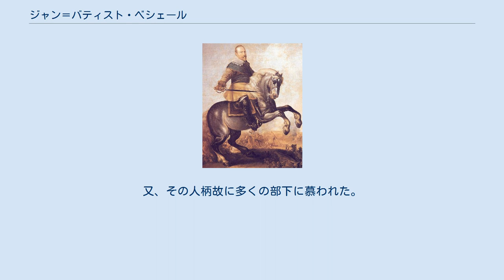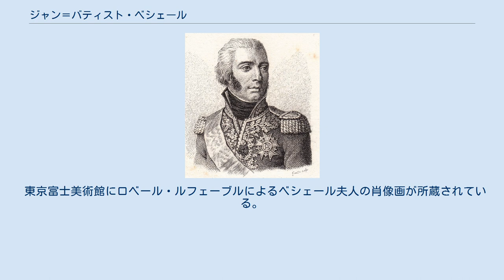ジャン＝バティスト・ベシェール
ジャン＝バティスト・ベシエール （Jean-Baptiste Bessières, 1768年8月6日 - 1813年5月1日）は、フランス革命戦争・ナポレオン戦争期の軍人。
帝国元帥。
 ベシェールは1768年8月10日、フランス南部カオール近郊の町プレサックに生まれた。
青年時代は医師を目指しており、この頃に後に元帥となるジョアシャン・ミュラと親交を結んだ。
 23歳の時に軍に入隊し、短期間ルイ16世の王宮守備隊として働いた。
その後、スペイン方面軍、東部ピレネー方面軍、モゼル軍と次々と転属した。
彼はたちまちその剛勇さで知られるようになった。
 1796年から始まったイタリア戦役ではナポレオンに随行し、ロヴェレートの戦いで顕著な働きを見せた。
この活躍により、ナポレオンから目を付けられた。
さらにリヴォリの戦いでも活躍し、ナポレオンからの個人的信頼を得た。
そして、シュタイアーマルク侵攻では先導役を務めた。
 エジプト遠征に際してはアッコ包囲戦 (1799年)、アブキールの戦いでの勝利に貢献した。
 1800年に勃発したマレンゴの戦いでは執政近衛隊を率いた。
しかし、味方部隊が 奮闘している中、大した動きを見せず、終盤になってようやく騎兵突撃を行った。
この騎兵突撃は一定の成功を収めたものの、敵軍に決定的な損害を与えることは無く、結局ケレルマンの見事な騎兵突撃によって勝敗が決まった。
 1802年に師団長に昇進した。
 1804年に帝国元帥となり、皇帝親衛隊の軍団長に任命された。
この人事には多くの批判が起こり、マルモン将軍は「ベシェールが元帥になれるのであれば、誰でも元帥になれる。」と評した。
 1805年2月2日にはレジオン・ドヌール・グラン・テグル勲位、鉄冠コマンドゥール勲位を授与された。
 1806年にはイエナの戦い、ビエジェンの戦いで戦った。
 1807年にはアイラウの戦い、フリートラントの戦いで戦った。
これらの戦いにおける活躍により3つの勲位を授与され、ヴュルテンベルク駐在大使となった。
 1808年、西部ピレネー偵察軍団司令官に任命されたが、間もなく半島戦争の為、スペイン方面に派遣された。
同年7月14日に勃発したメディナ・デル・リオ・セコの戦いでは14,000人程の兵力で22,000人以上のスペイン軍を打ち破った。
その後、ブルゴスの戦いでイギリス軍相手に勝利を収め、ジョゼフ・ボナパルトと共にマドリードに入城した。
 同年11月9日、スペイン方面軍予備騎兵隊の指揮権を与えられ、ソモシエラ、マドリード、グアダラハラで戦った。
 1809年に勃発したオーストリア戦役では大陸軍予備騎兵部隊司令官となり、ラントシュタットの戦い、ノイマクルトの戦い、エベルスベルクの戦い、エスリンクの戦い、ヴァグラムの戦いに参戦した。
 エスリンクの戦いでは数に勝る敵軍相手に善戦した。
しかし、以前より犬猿の仲であったランヌ元帥は彼の慎重な戦いぶりを良しとせずベシェールを罵った。
ベシェールもこれに応じ2人は決闘になりかけたが、マッセナ元帥の必死の制止によって事無きを得た。
 ヴァグラムの戦いでも善戦したが、危うく死にかけ、みすみす敵軍の捕虜を逃すという失態を犯した。
 同年3月28日、イストリア公爵となり、ベルナドットに変わって北部方面軍の司令官に任命された。
そして、ブリュンゲンの戦いでの勝利に貢献した。
 1810年、皇帝親衛隊のパリ司令官に任命された。
同年3月18日にはストラスブールの総督となった。
 1811年、再びスペイン方面軍に転属となり、反乱軍の鎮圧に努めた。
5月3日〜5日に起こったフエンテ・デ・オニョロの戦いではマッセナ元帥の下で皇帝親衛隊騎兵部隊を率いた。
しかし、決定的な局面で同部隊を投入しなかった為、引き分けという結果を招いてしまった。
9月20日にはパリに戻った。
 1812年から始まったロシア遠征では皇帝親衛隊の騎兵部隊指揮官に任命された。
同年9月7日に勃発したボロジノの戦いでは同部隊の投入に反対し、決定的な勝機を逃した。
 1813年4月10日、皇帝親衛隊司令官に任命された。
 同年5月1日、味方部隊の指揮中に敵軍の砲弾が腰部に直撃し、即死した。
44歳であった。
日頃から彼に目をかけていたナポレオンは訃報を聞き、非常に...